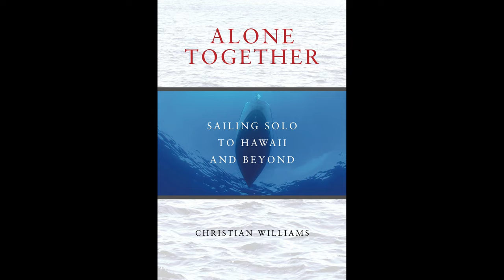Christmas Books, 2023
A quick look at books by Christian Williams, available